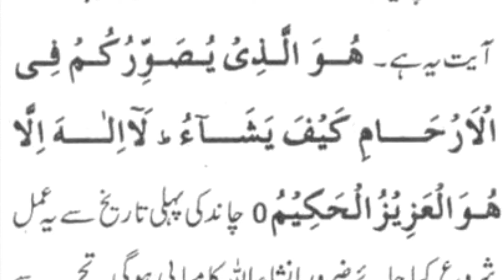7 Din Main Hamal Teherne Ka Amal | حمل ٹھہر جائے گا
7 Din Main Hamal Teherne Ka Amal | حمل ٹھہر جائے گا